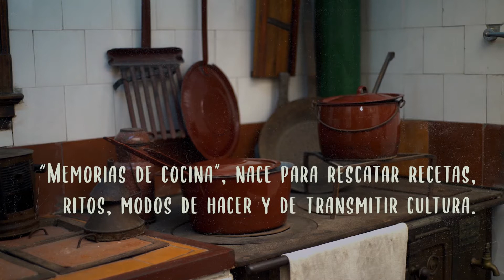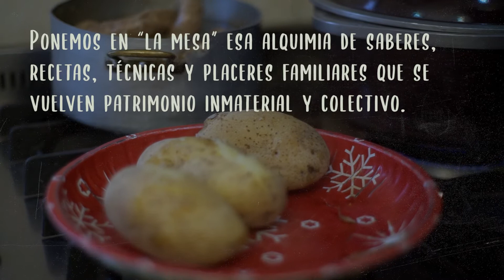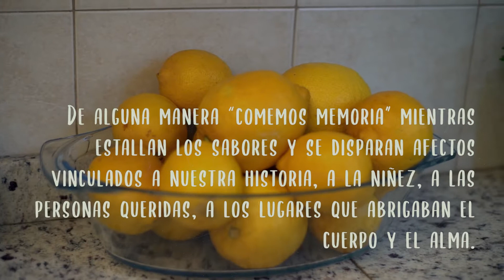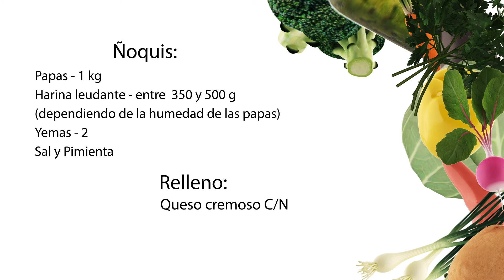Memorias de cocina. Historias con sabor - Ñoquis rellenos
Secretaría de Cultura y Educación - Municipalidad de Berazategui.